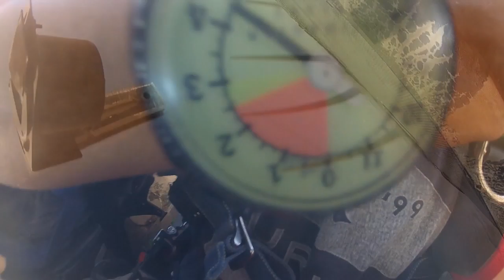Rudy's First Jump at Phoenix Area Skydiving!